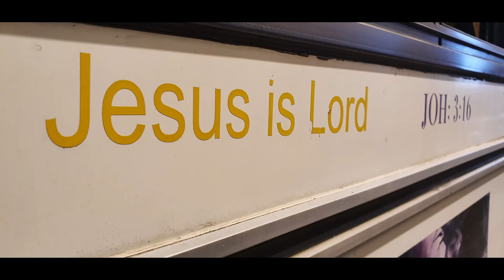Odota ihmettä -kiertue kuvina.